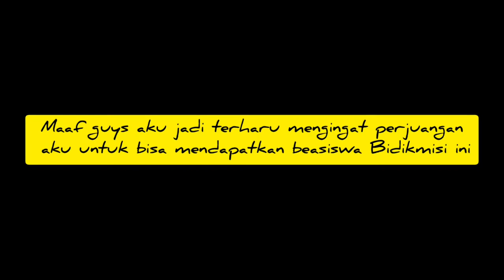KULIAH GRATIS BEASISWA BIDIKMISI KISAH HARU PERJUANGAN MAHASISWA TEKNIK SIPIL UNTAMA PANGKALAN BUN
Assalamualaikum guys. kali ini aku mau berbagi kisah perjalanan aku dari awal aku SMA hingga aku mendapatkan Beasiswa Bidikmis di Universitas Antakusuma Pangkalan Bun Kalimantan Tengah. Video ini diperuntukan buat teman-teman dari keluarga yang kurang mampu atau kurang mendukung kalian untuk berkuliah karena kondisi ekonomi keluarga. Tapi kalian jangan nyerah ya banyak kok beasiswa yang tersedia tinggal bagaimana kalian ingin memperolehnya. Semoga video ini bermanfaat serta memotivasi teman-teman untuk tidak menutup mimpi dan cita-cita yang tingga. SEMANGAT! KALIAN PASTI BISA!

Yuk berbagi pengalaman kalian di kolom komentar...
Mohon kritik dan saran tulis di kolom komentar ya😊.

Tontonin sampai habis jangan di skip ya😊.

Kamera: Samsung M20
Editing Video: inshot
Editing Thumbnail: PicArt